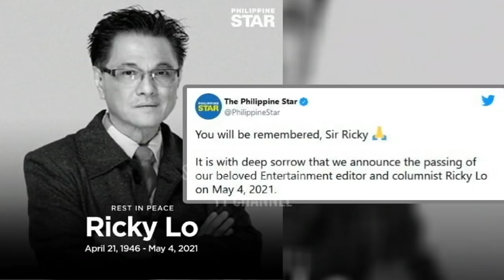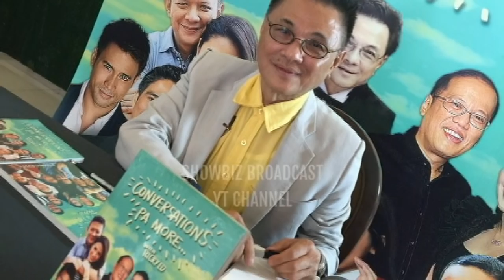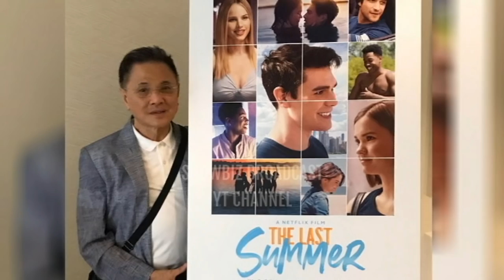INILABAS NA ang KATOTOHANAN sa PAGPANAW ni Ricky Lo at mga DETALYE nito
Ricky Lo lumisan na, detalye ng kanyang pagpanaw inilabas na..